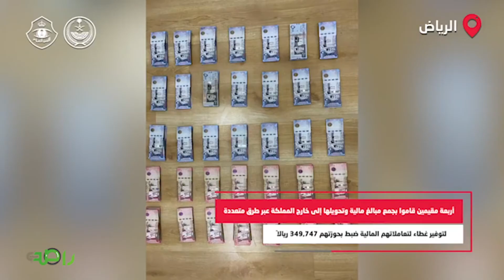في قبضة رجال الامن | فيديو يوضح القبض على متورطين في مخالفات امنية